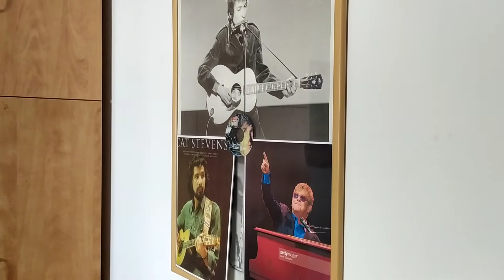Zach bartov--מחרוזת בלדות